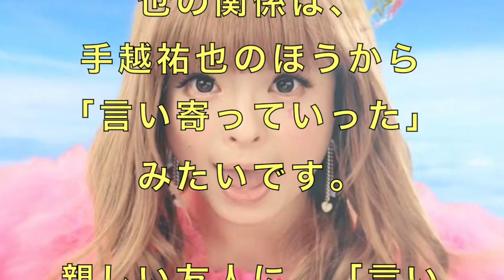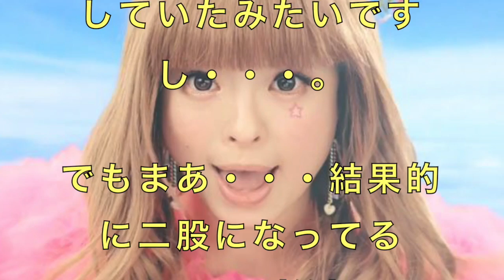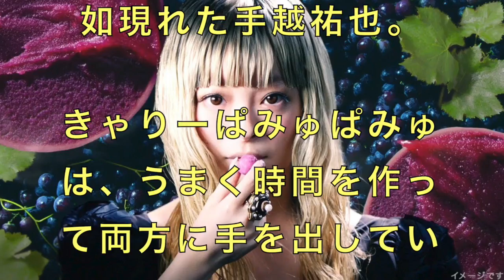きゃりーぱみゅぱみゅ浮気相手は手越祐也！深瀬との三角関係！